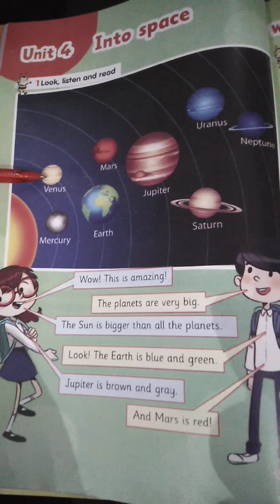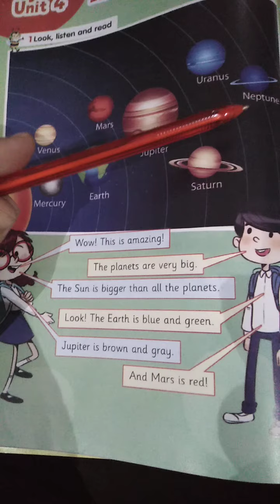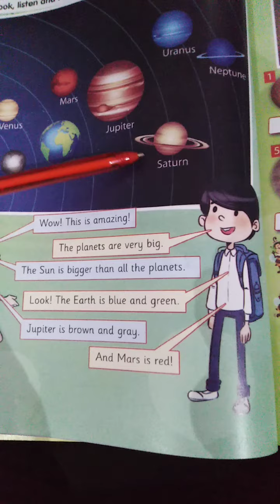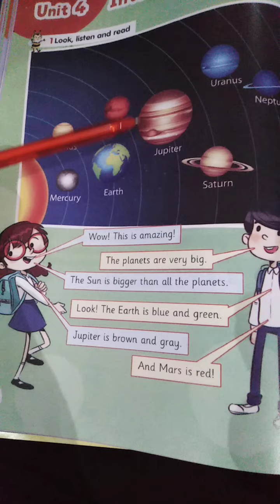ادخل وشوف النطق الصحيح للكواكب واامحادثة فى الوحد الرابعة منهج connect plus primary 2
النطق الصحيح للكواكب واامحادثة فى الوحدة الرابعة